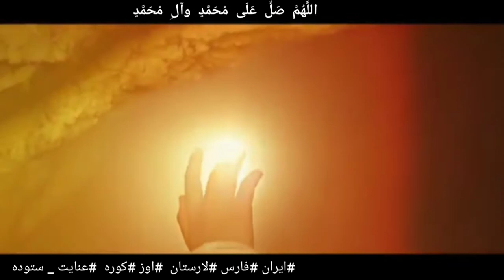اللَّهُمَّ صَلِّ عَلَى مُحَمَّدٍ و آلِ مُحَمَّدٍ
عنایت اله ستوده لار اوز کوره
صلوات